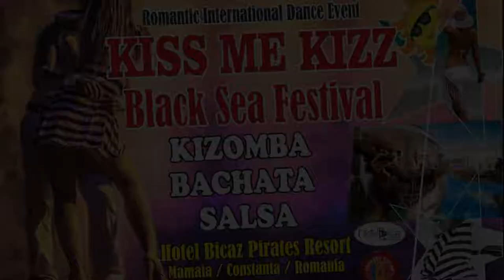ShowTime - Elvir & Lavinia - Encanto Dance Academy @ Kiss Me Kizz 3rd Edition ( Salsa )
ShowTime - Elvir & Lavinia - Encanto Dance Academy ( Romania, Constanta ) @ Kiss Me Kizz 3rd Edition ( Salsa )

Video Credit : LatinoMatinoProductions - Constantin Alexandru